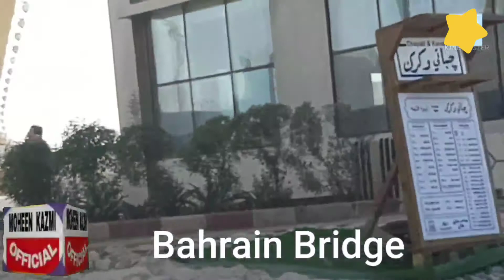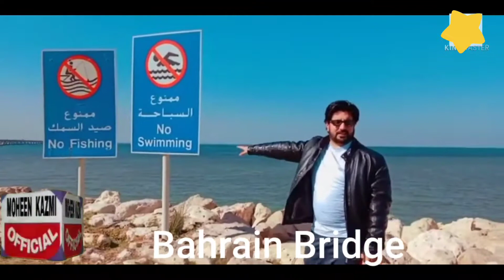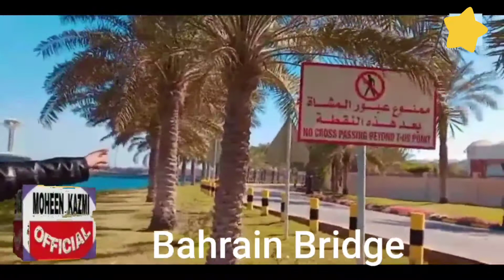Bahrain# Bridge ! King fahd Causeway Bahrain Bridge ! Saudi arabia#please#like#subscribe#share#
Bahrain Bridge  King fahd  Causeway khobar  saudi arabi.